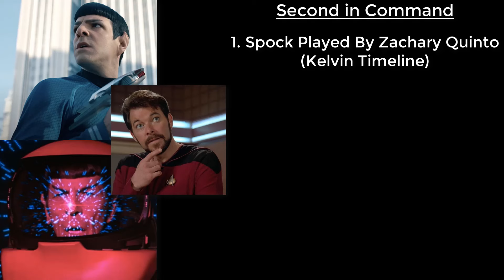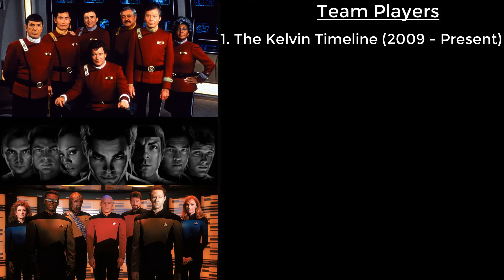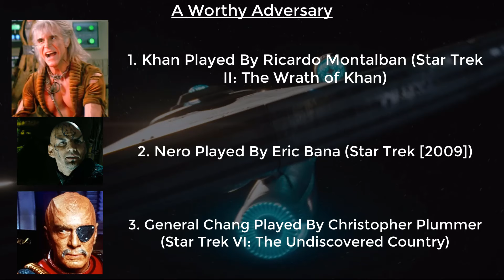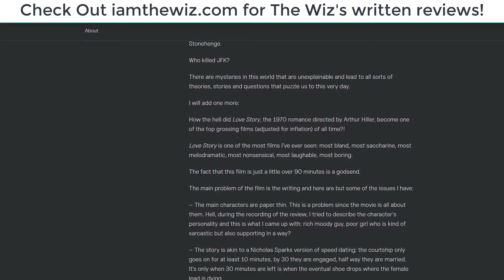To Boldly Watch - A Star Trek Film Series Recap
This is it:

After Wiz reviewed all 13 Star Trek films, here are his thoughts on the entire film franchise.